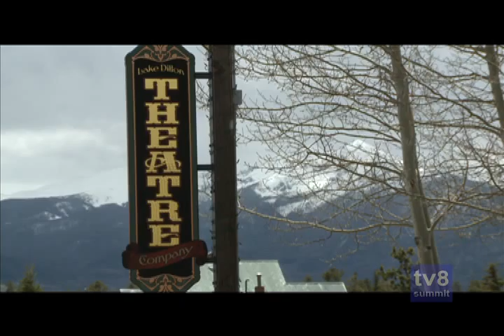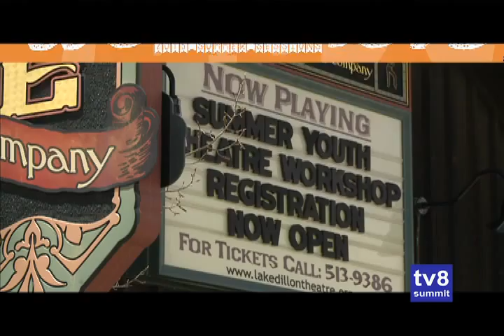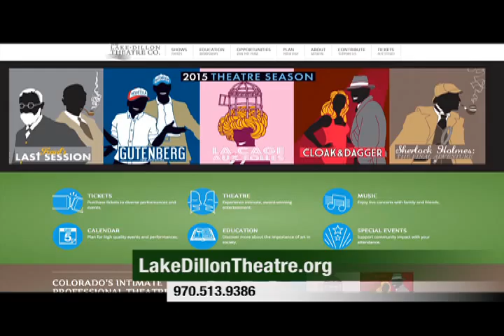SM LDTC 6 5 15